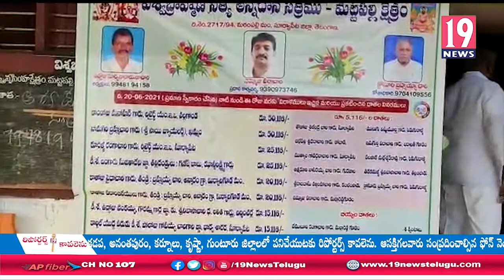శ్రీ లక్ష్మినరసింహస్వామివారి ఆలయంలో ఏకాదశి పర్వదినాన్ని పురస్కరించుకొని వేడుకల నిర్వహణ